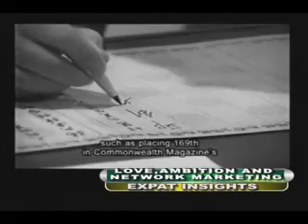Direct Marketing :ExIn100210EddyChai1.wmv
An interactive and an insightful talk with Mr. Eddy Chai, known as the Emperor of Direct Marketing in Asia and formerly of Amway, on direct marketing who has invsted in the Philippines and formed a new company called Diamond Lifestyles.

He talks abouts ethics, success, love, ambition and "giving back."